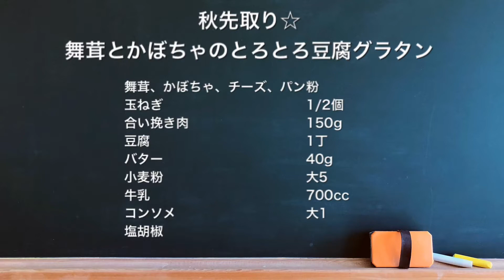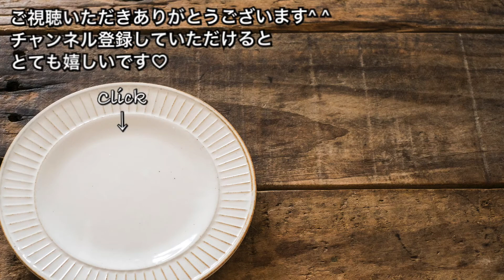【さくっと簡単料理 ♯334】秋先取り☆舞茸とかぼちゃの豆腐グラタン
【秋先取り☆舞茸とかぼちゃのとろとろ豆腐グラタン】

◽材料
舞茸、かぼちゃ、チーズ、パン粉
豆腐　　　　1丁
バター　　　40g
小麦粉　　　大5
牛乳　　　　700cc
コンソメ　　大1
塩胡椒

とろとろの豆腐グラタンです♡
カロリーオフ出来た気持ちになります^ ^